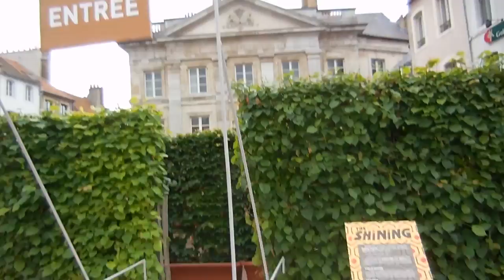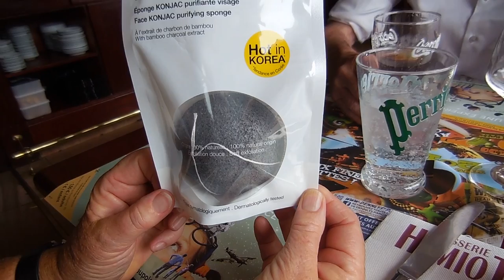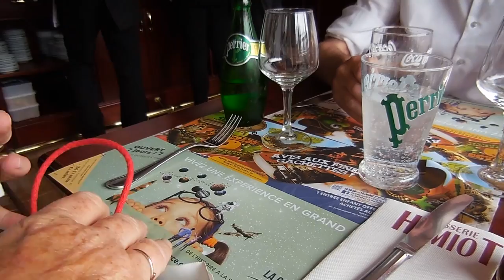Weekvlog #33 - Op vakantie! Alice in Wonderland & Edward Scissorhands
Alweer het laatste (lange!!) deel van onze vakantie vlog van een weekje Frankrijk met de familie. We zagen Alice in Wonderland en Edward Scissorhands, ik ging met mama shoppen bij Sephora, we gingen heerlijk uiteten en konden alweer inpakken.

Liefs,
Carien